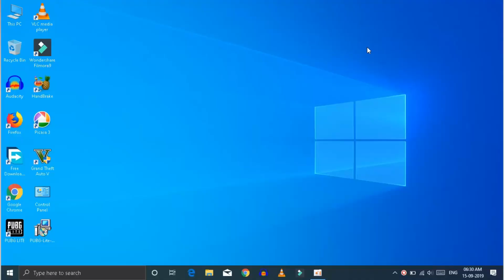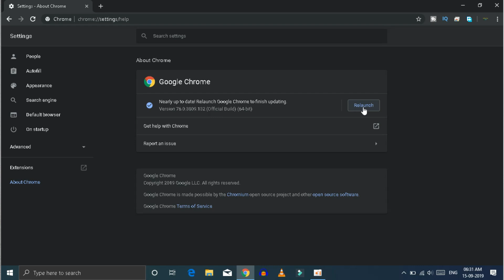Chrome Browser Update September 2019 (Version 77) in tamil